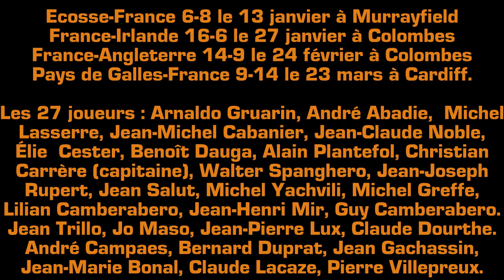Hommage au Grand Chelem de 1968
Hommage en images à l'exploit de l'équipe de France de rugby le 23 mars 1968 au Pays de Galles. La première grande victoire française en sport collectif annonçant celles qui allaient suivre durant les décennies suivantes, notamment en rugby, football, handball.

Une vidéo avec photos et chansons très diverses, françaises mais aussi anglaises, écossaise, galloise et irlandaise de l'année 1968.

Une vidéo réalisée par Tristan Jauréguy (Tristan Rock) sur Kizoa.